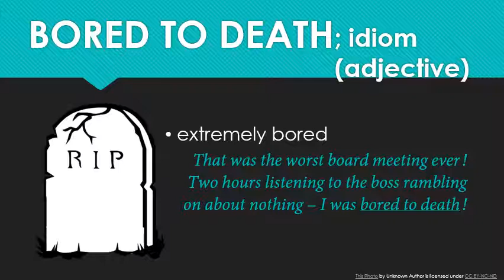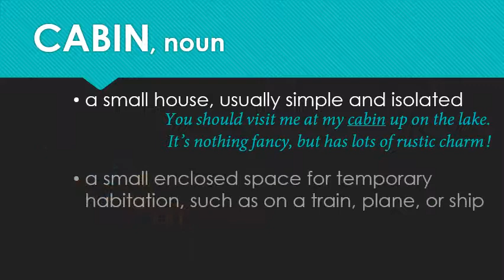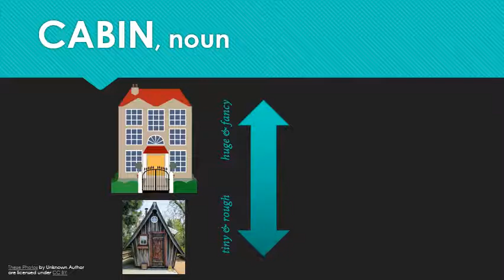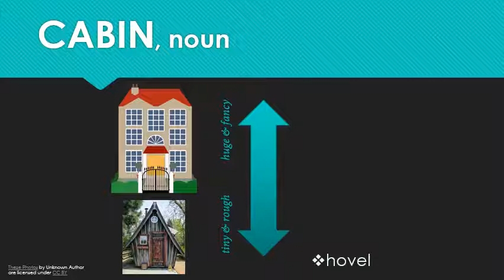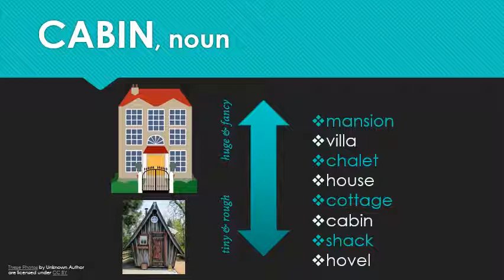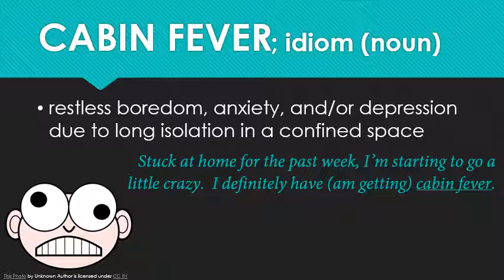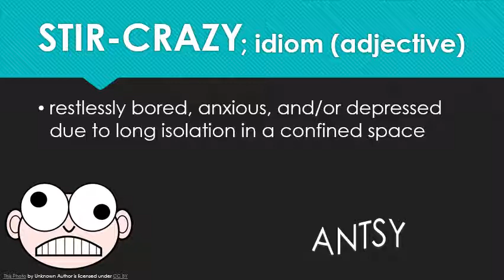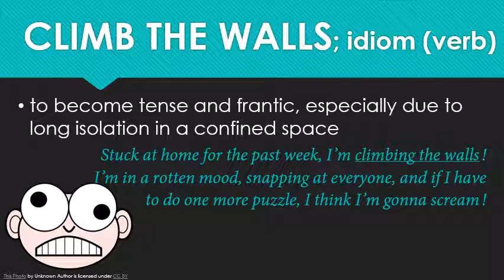Words of the Week Mar. 23, 2020: CABIN FEVER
MORE VIDEOS AT APEXLANGUAGES.COM!

BORED TO TEARS sitting around the house all week?  CLIMBING THE WALLS, desperate to get out of the house?  I know just the thing to keep your mind off your troubles - vocabulary!  This week, I introduce five crazy-fun idioms and a handful of words to describe your "home, sweet home" to make you feel like a king in his PALACE.